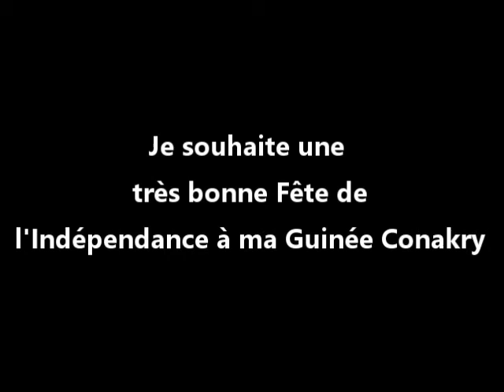Bonne fête d'Indépendance à ma Guinée Conakry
KOBENAWATI